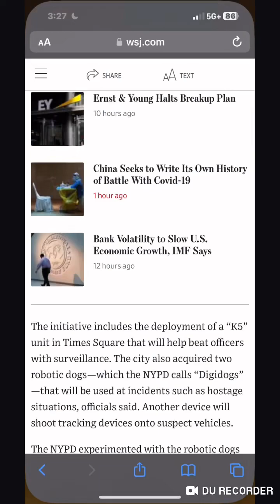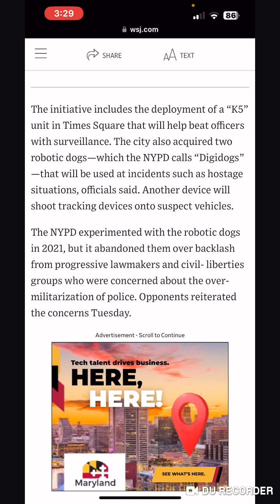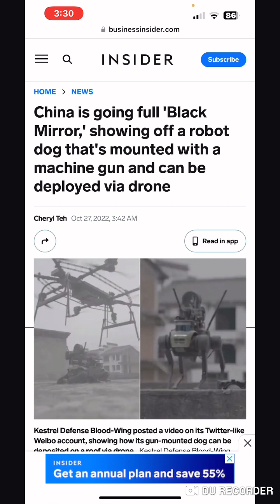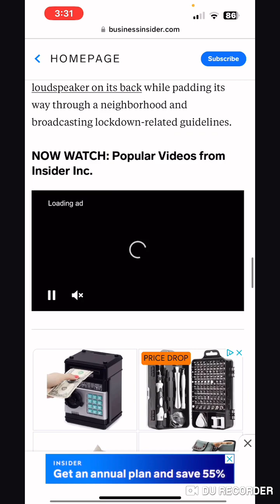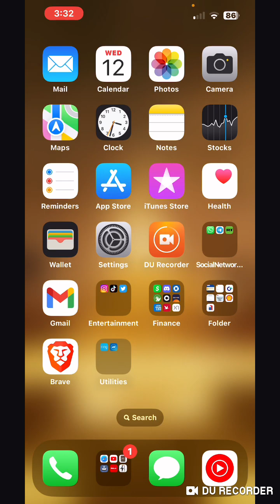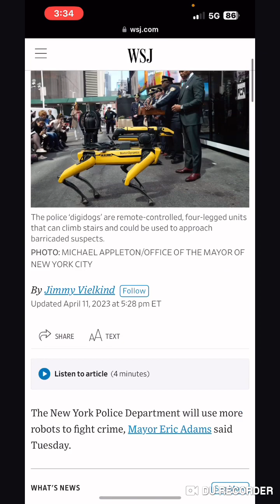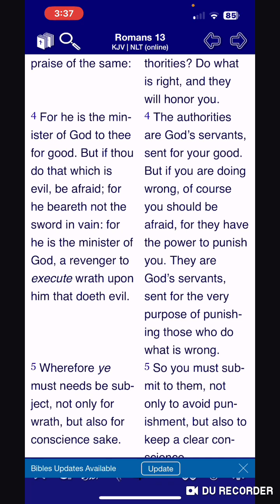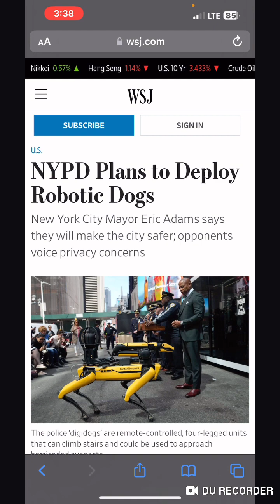And the dogs to tear!!